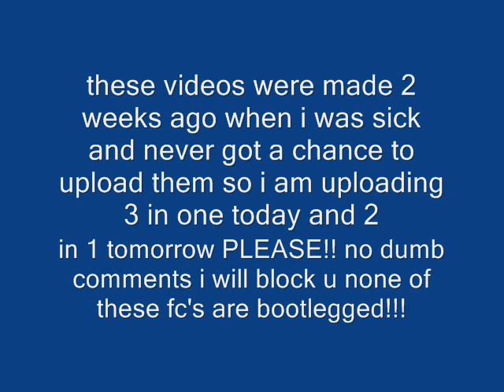Random FC's Part 1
part 2 will be up tomorrow